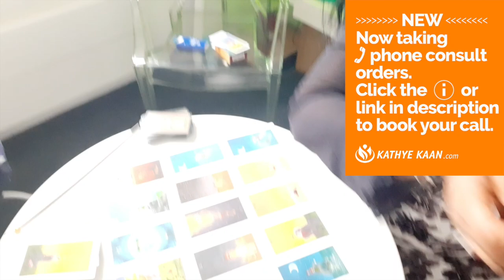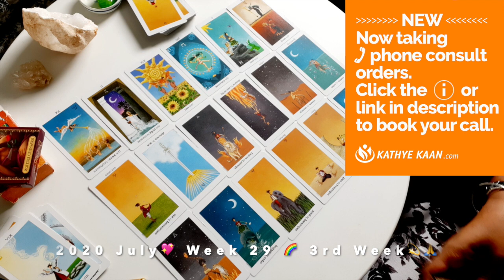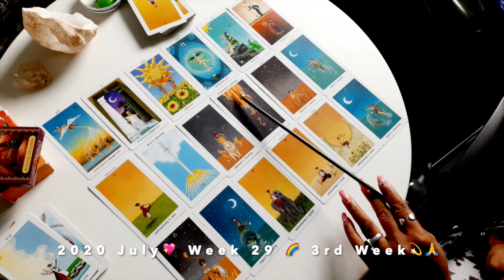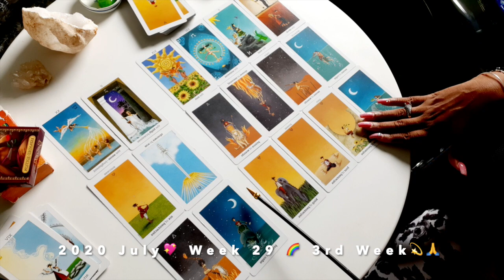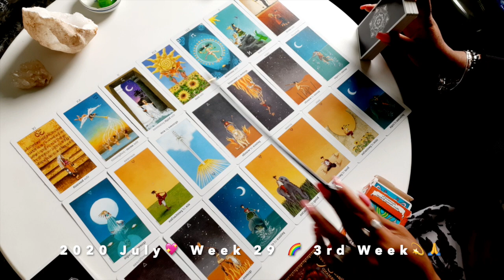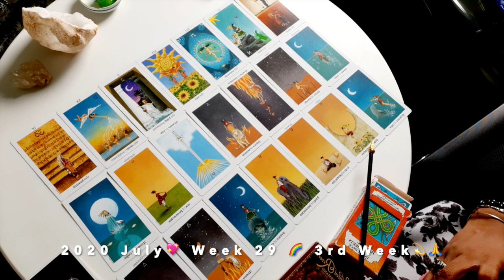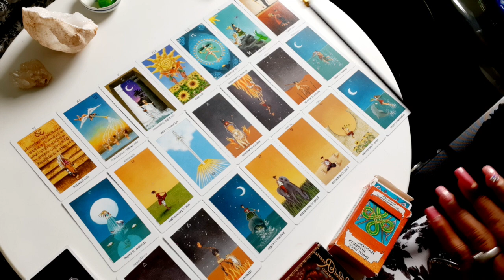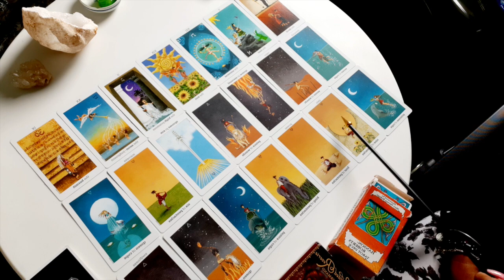CANCER LEO Birthdays! A year of taking back your power 💖 WEEK 30 🙏WEEKLY READING JULY 20-26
Kathye